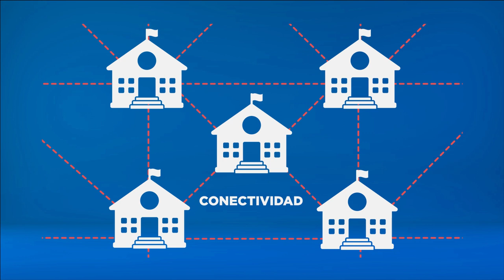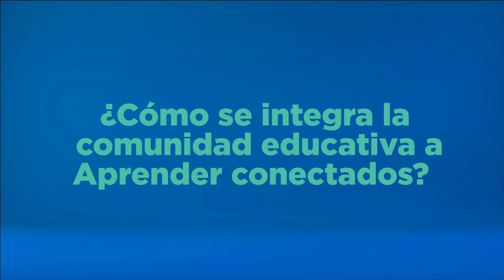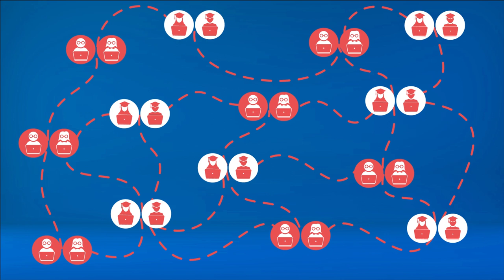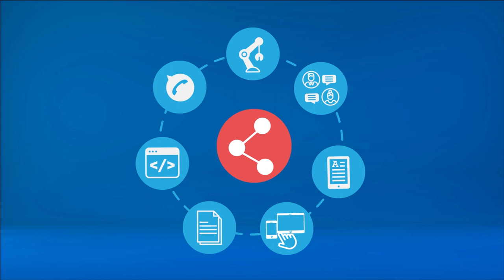Microaprendizaje: La escuela como nodo de alfabetización digital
Un video que explica qué es la escuela como nodo de alfabetización digital. Este recurso forma parte de la serie Microaprendizaje ¿Qué es? del área Aprender Conectados.